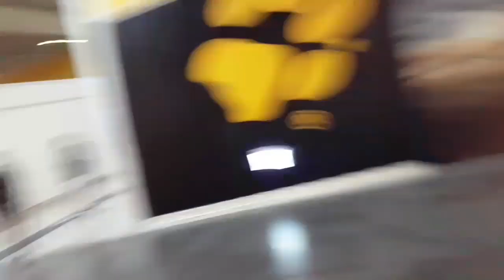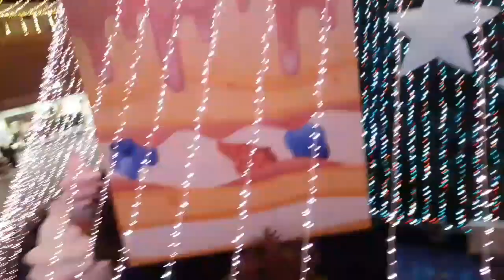LIHAT KELAP KELIP NYA LAMPU KOK SUDAH NYALA DI BANQIAO ⁉️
Assalam mualaikum wrb hai apa kabar temen" semuanya mudahan temen sehat"selalu aamiin,jangan lupa subscriber like sher dan comen,terimakasih banyak yg sudah subscribe dan yg belum subscribe jangan lupa subcribe ya temen"dan jangan lupa tekan ikon lonceng nya biyar gak ketinggalan vidieo terbaru dari kami terimakasih,

jalan jalan lihat lampu ,makan diang sisa kemarin